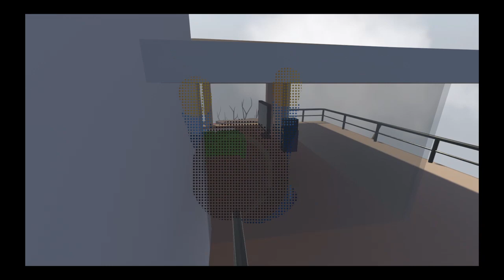Human Fall Flat_20240514202154